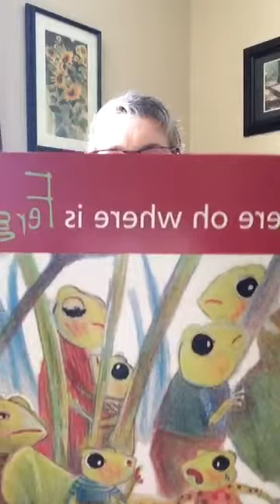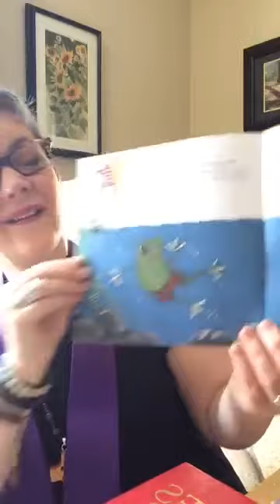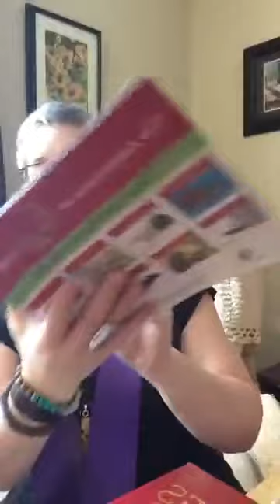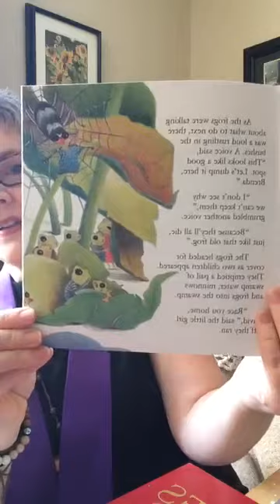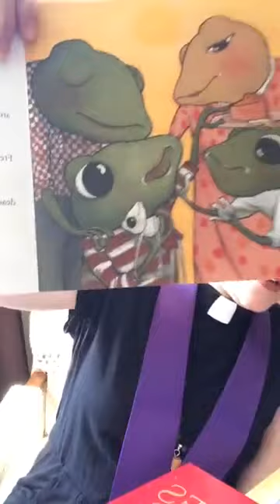Sunday Morning Worship with Rev. Kim Curlett, March 29, 2020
There were a few hiccups with the sound for music but grateful to have the license in place to share more music.
More Voices #79 Spirit, Open My Heart
Words: Ruth Duck, 1994. Music: traditional melody, Ireland; arr. Arthur G. Clyde, 1997
Accompaniment: Voices United Accompaniment Collection Volume 7
Voices United #376 Spirit of the Living God
Accompaniment: Voices United Accompaniment Collection Volume 4
More Voices #92 Like a Rock
Words: Keri K. Wehlander, 1998
Adapted to music: Linnea Good, 1999
Accompaniment: More Voices CD, St. Paul’s United Church Choirs, Edmonton, AB, Joan Towend - Director 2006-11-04
Voices United #853 Psalm 130 Refrain #1
Refrain 1 Martin Luther, harmonized by Johann Sebastian Bach, alt.
Voices United #382 Breathe on Me, Breath of God
Words: Edwin Hatch 1878. French translation: Suzanne Bidgrain. Music: Robert Jackson.
Voices United #541 Praise God From Whom All Blessings Flow
Words: Thomas Ken ca. 1674. Music: Genevan Psalter 1551.
More Voices #150 Spirit God, Be Our Breath (Embracing Change)
Words and music: Bruce Harding, 1997.
Accompaniment: Voices United Accompaniment Collection Volume 8
Call to Worship & Opening Prayer: from Come Out! On the Breath of God, Service Prayers for the fifth Sunday of Lent, written by the Rev. Elizabeth Dilley. Posted on the United Church of Christ’s Worship Ways
Prayer of Confession: written by John Birch, and posted on Faith and Worship.
Words of Assurance: from Christine Longhurst, re:Worship
Prayer for the Offering: written by Moira Laidlaw.
Commission & Benediction: from Come Out! On the Breath of God, Service Prayers for the fifth Sunday of Lent, written by the Rev. Elizabeth Dilley. Posted on the United Church of Christ’s Worship Ways
Lazarus Blessing: written by Jan L. Richardson, and posted on The Painted Prayerbook.